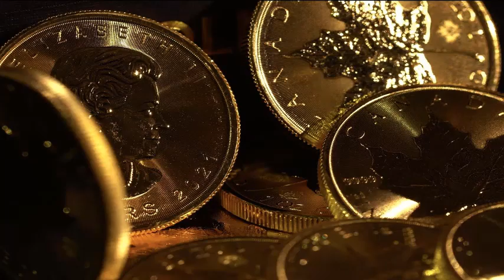RECIBE DINERO EN 30 SEGUNDOS visualizando con Sonido ÚNICO